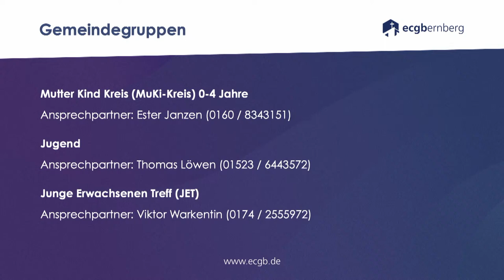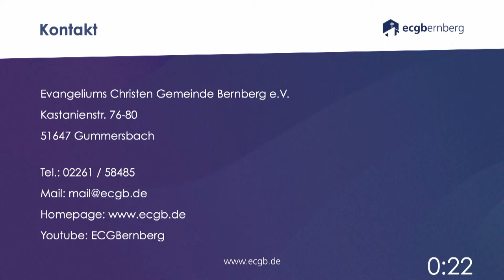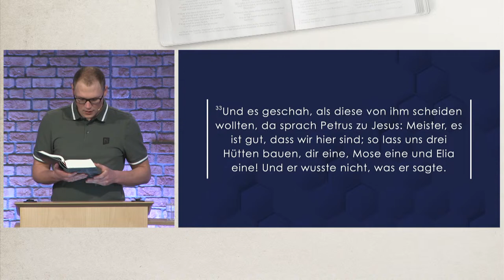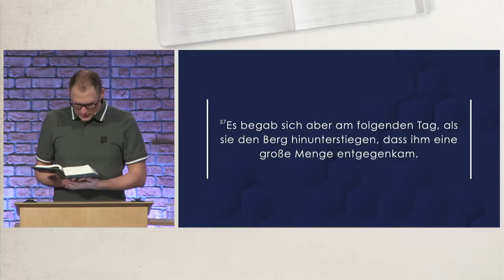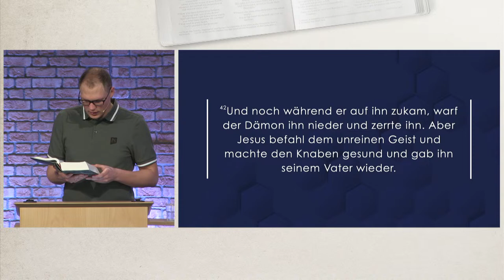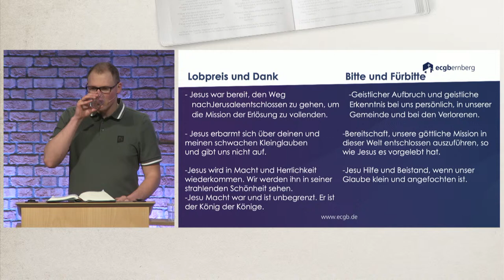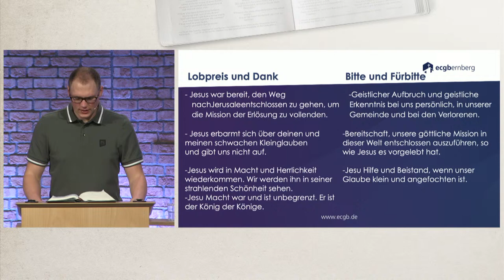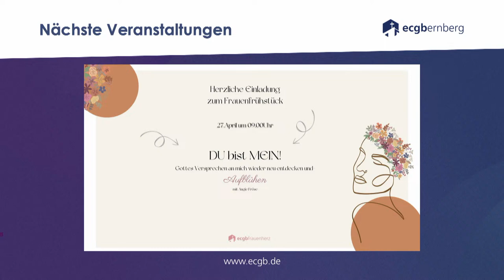10.04.2024 / Bibel- und Gebetsabend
ECGBernberg

Text: Lukas 9,28-42
Thema: Jesu Verklärung und Heilung eines Besessenen

Predigt: Max Burkowski